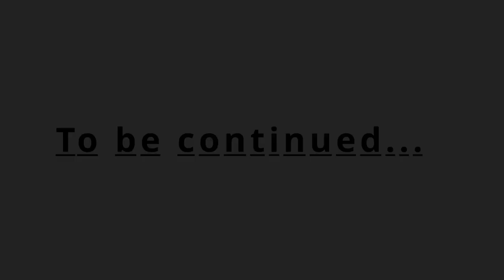Call of Duty® Modern Warfare® II Warzone™ 2.0 - What's New?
In this video, we explore the latest version of Call of Duty® Modern Warfare® II Warzone™ 2.0, the popular first-person shooter game that has taken the gaming world by storm. With new features, updated maps, and enhanced gameplay, Warzone™ 2.0 promises to be an exciting and immersive experience for players of all skill levels.

We'll take a closer look at the new weapons, gadgets, and vehicles that have been added to the game, as well as the updated interface and menu system. From high-tech drones and helicopters to powerful assault rifles and explosive launchers, Warzone™ 2.0 is packed with cutting-edge gear and equipment.

But it's not just about the hardware - Warzone™ 2.0 also brings new strategies and tactics to the table, with revised gameplay mechanics and a dynamic environment that keeps players on their toes. Whether you prefer to take the fight to the enemy or engage in stealthy, tactical operations, there's something for everyone in this exciting new version of Call of Duty® Modern Warfare® II Warzone™.

So if you're a fan of the series or just looking for some fast-paced, action-packed gaming fun, be sure to check out this video and get ready to jump into the fray in Warzone™ 2.0!